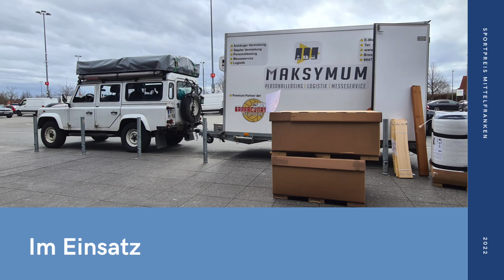Sportpreis Mittelfranken 2022 - Post SV Nürnberg e.V.